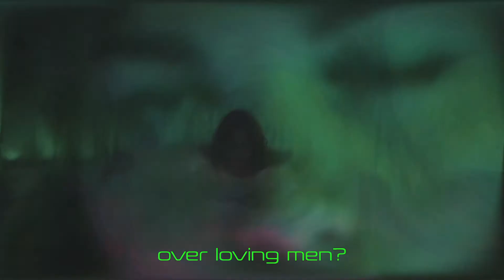TAKYKARDIA - 'Sometimes My Best Friend Ghosts Me' (OFFICIAL VIDEO)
TAKYKARDIA - 'Sometimes My Best Friends Ghosts Me'

Video by Luna Matz and Alabama Shepherd
Set design by Ditte Tygesen
Light design by Mathias Langholm Lundgren
Costumes by Josefine Dyring and Rotate Birger Christensen
Luna's hair is cut and styled by Simone Rosengaard at Gun-Britt Coiffure
Thank you: Anastasia Nørlund and Freydis Ravn

'Sometimes My Best Friend Ghosts Me' :
Composed by Luna Matz, David Nedergaard and Troels Dankert
Lyrics by Luna Matz
Recorded, mixed and produced by Anders Boll
Mastered by Emil Thomsen at ET Mastering
Performed by Luna Matz (Vocals), David Nedergaard (Synthesizers, bass synthesizer), Troels Dankert (Drums, sample pad), and Rasmus Oppenhagen Krogh (Guitar)